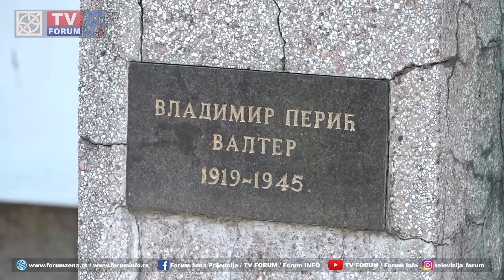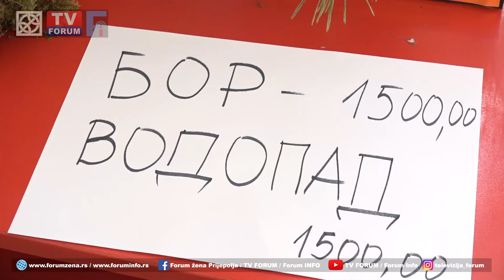TV FORUM 08.04.2024. VESTI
- Jedna od najstarijih obrazovnih ustanova u Srbiji, Osnovna škola „Vladimir Perić Valter“ u Prijepolju proslavila je 194 godine prosvetiteljskog rada.
- Napuštanje obrazovanja i rani brakovi su uvod u diskriminaciju, nezaposlenost i siromaštvo, što dovodi do drugih problema sa kojima se suočavaju pripadnici romske nacionalne manjine, rečeno na konferenciji održanoj povodom 8. aprila, Međunarodnog dana Roma.
- Svake godine o prazniku Blagovesti ožive zidine manastira Žitin. I ove godine služena je liturgija i obavljeno pričešće u svetinji koja još uvek čeka obnovu.
- U okviru projekta „Pozdrav iz Prijepolja“ učenici i učenice trećeg razreda OŠ „Vladimir Perić Valter“ organizovali prodajnu izložbu ručno rađenih suvenira, a sav prihod će donirati u humanitarne svrhe.
- Mlađi junior AК „Polet“ Ermin Sinančević osvojio zlatnu medalju u bacanju kugle na Кupu Srbije u bacačkim disciplinama. Nakon pobede na gostovanju u Velikoj Plani, futsaleri „PP 192“ na korak od opstanka u Trećoj ligi Zapad.
- U utorak pretežno sunčano vreme sa temperaturom do 27 stepeni.